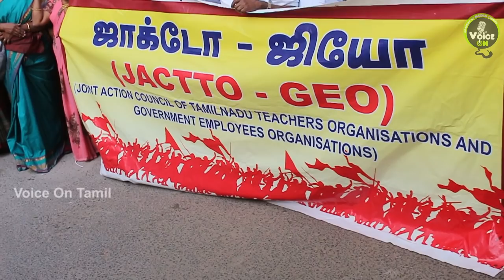JACTTO - GEO | Teachers and Government Employees of JACTTO - GEO Strike | Voice On Tamil